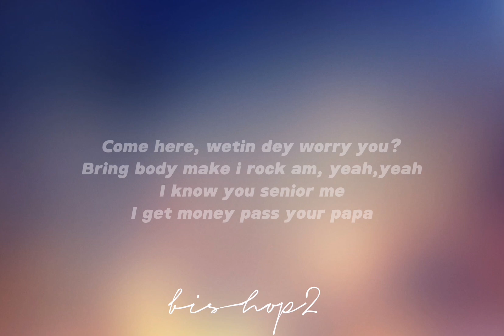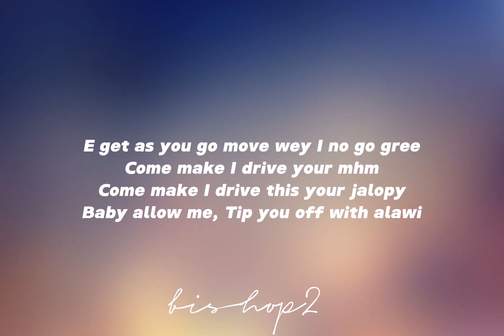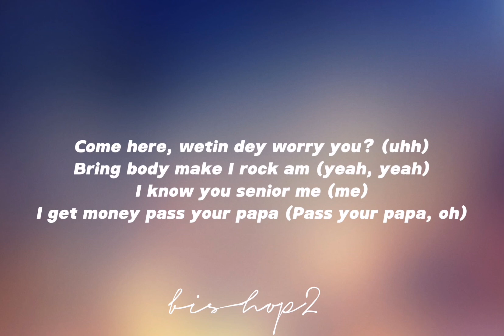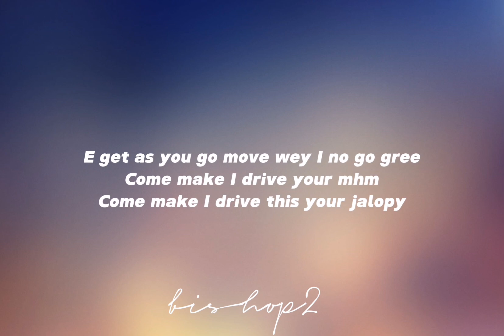Rema - Charm (Lyrics)